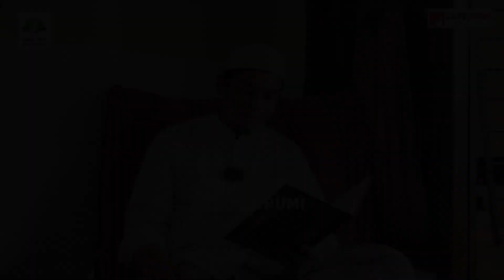ORANG HASAD - BUYA DR. ARRAZY HASYIM, MA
ORANG HASAD - BUYA DR. ARRAZY HASYIM, MA, Kajian Ilmu, Cafe Rumi Jakarta

PERHATIAN!
Peraturan pembagian (share) video dll sbb:
➼ Tidak diperkenankan meng-upload ulang (Re-upload), live relay, meng-edit sebagian atau seluruhnya video-video di channel Youtube kami dan memanfaatkannya untuk keperluan komersil (tidak boleh monetize).